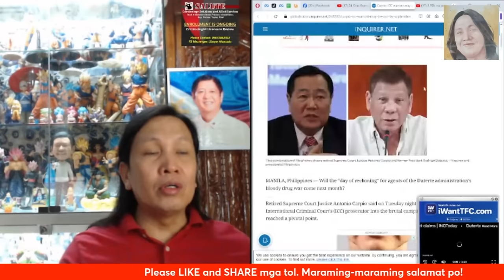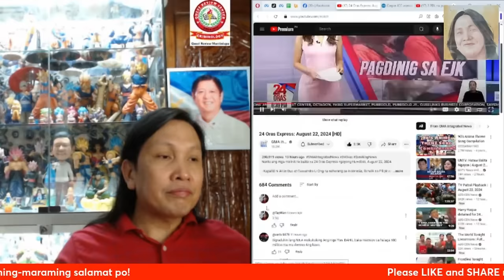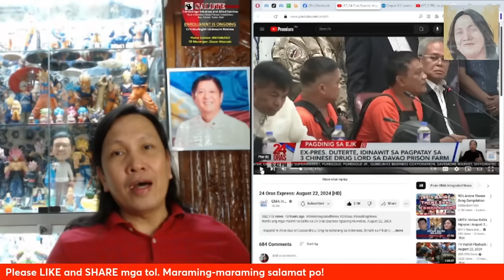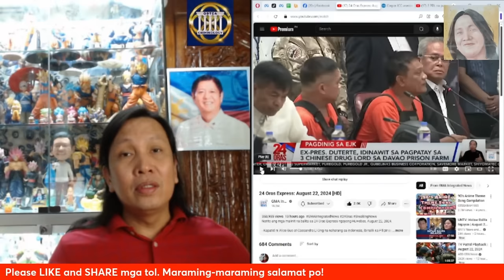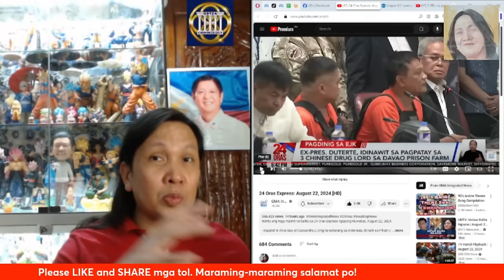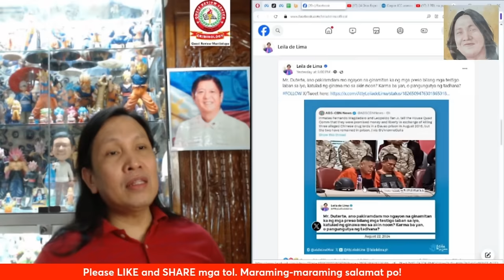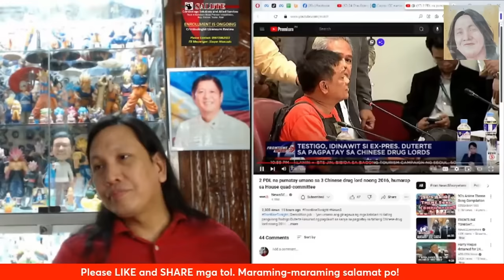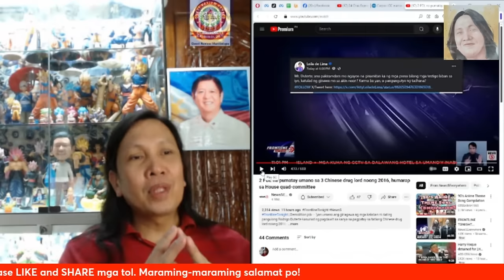Rodrigo Duterte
Kinakarma na ba si Rodrigo Duterte?